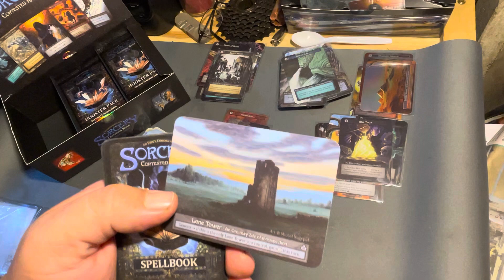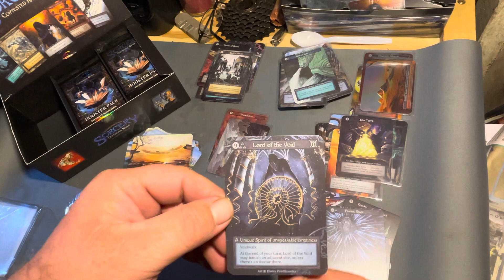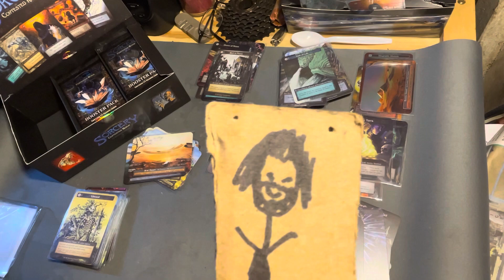Sorcery Beta box 1 Pack 13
Keeping the slow burn going.